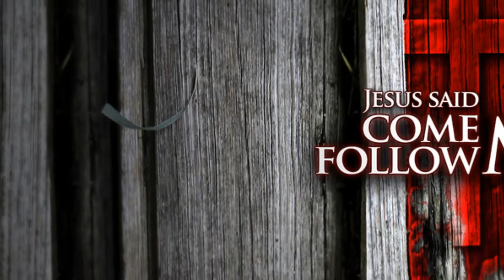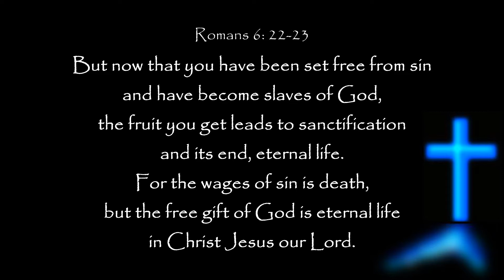Already Finished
So many are looking for joy, meaning, purpose and a peace that is beyond understanding. They feel emptiness even when it should not be. Well, JESUS is the answer and HE has already done the work. You don’t need to do anything to accept HIS invitation. It’s already finished.